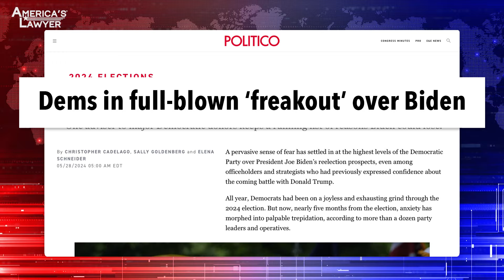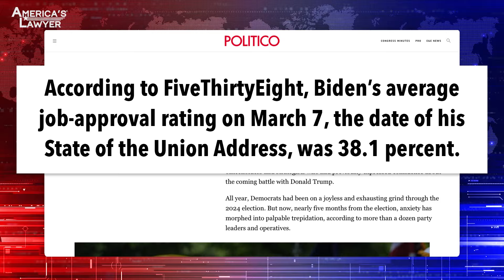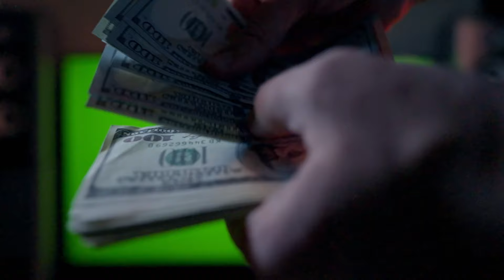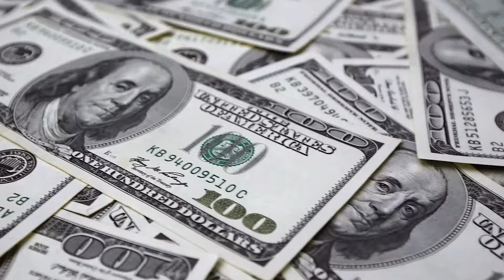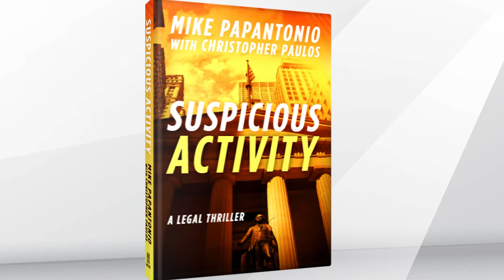Top Democratic Strategists Feel Biden May Have Already Lost The Election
President Biden is still struggling in the polls, and he’s got an approval rating of around 33%. This is causing some serious concerns with Democratic strategists who feel that Biden may have already lost the election. Mike Papantonio is joined by Independent newspaper publisher Rick Outzen to explain more.

President Biden is still struggling in the polls, and he's got an approval rating of around 33%. This is causing serious concerns with Democratic strategists who feel that Biden may already have lost the election. Okay. Here it is. This is not me. This is, if you look at what all the polls are showing, here's what's killing him, immigration, high inflation, his age, Kamala Harris, killing him. And to a lesser degree, third party candidates like Robert Kennedy. Donors are leaving the party, just over, if you take a look at what's happening with Gaza. Okay. Jewish donors who have pumped up the Democratic Party for decades are saying, really? You got Kamala Harris out there attacking us, and you want our money? Because of that, even the money raising is taking a different turn, hasn't it?
Well, it's a slow slog summer. There's no excitement there. There's no joy. And it is everything, all the trials are not having the impact that they thought that it would. It's not a big factor. It's boiling down to the economy over and over again. And people do not have confidence in the Biden economy and I think that's the other big issue that keeps resonating. I think they're hoping that abortion will rescue the campaign.
I don't think it does. I don't think the numbers are there.
It might. I mean, it's still among women it's a huge issue.
Of course it is. It should be.
But I don't know. The minority vote is not going the way that they think it was gonna go.
Well, you've got Hamas, the Israel, Hamas issue. You've got the Ukraine issue. You have inflation. You have all these things that everybody seems to be ignoring in the Democratic Party and the critics are saying, really? Your campaign is that we have to elect him because democracy is at risk with Trump. That's their argument.
Right.
You think that resonates with the average American? They don't even understand the intricacies of that argument. And so I think the Democrats are running out of ideas as to what is going to propel him. I don't know if you saw this number, I was startled by it, but they were talking about his approval rating, what it was.
It's about the same, somewhere around 34.
Well, yeah. And I mean, at 31. And that was at the time, I guess a year ago and now it's 30, 31, 4 or something like that.
Yeah.
So I'm not seeing any change. I don't know. Do you get rid of him? The freeze that he had the other day was startling. I don't know if you saw it, the Juneteenth celebration. But even corporate media who protects him left and right, they're up showing this freeze that takes place where he literally for a minute and a half stood frozen, incapable. His eyes were fixed. He was frozen. People look at that and they go, this scares the hell out of me. And then you, so what's your other side? A lunatic.
That's ranting.
You've got this ranting lunatic out there on the other side and people say, my God, give us a candidate.
Right.
You know, give us a candidate.
Yeah. It's a dismal feeling. I think that what happens in the polling booth is gonna be interesting.
I'm kind of tired of hearing that the only numbers where it comes to what we ought to be looking at, that the polls, I don't believe much in polls unless it's in a 3% kinda range, most of them are ridiculous.
Right.
But you hear that argument, well, we're gonna find out on the election day. We'll see what the numbers are. You can't just wait for that. You have to take some action ahead of time. And all this stuff is pointing towards, we need a new Republican candidate.